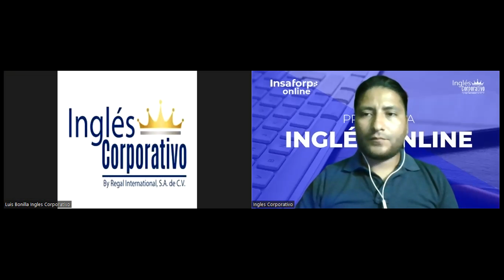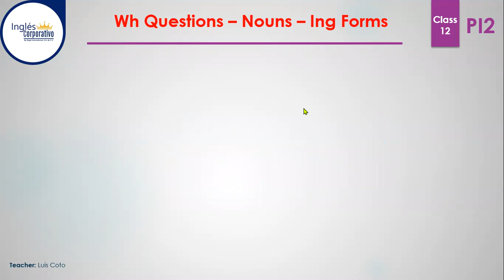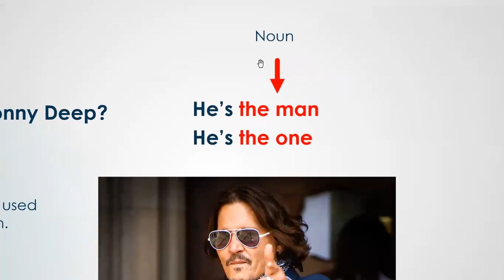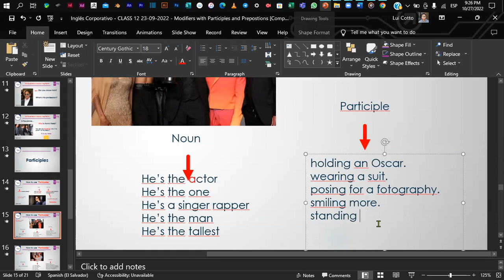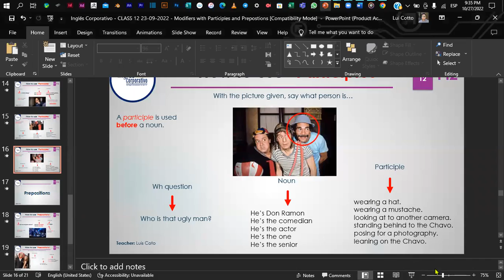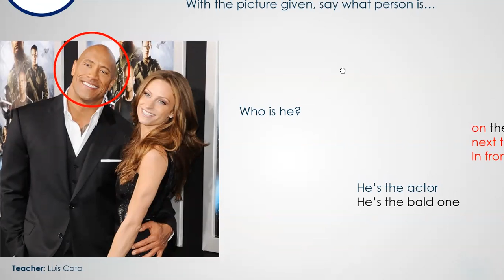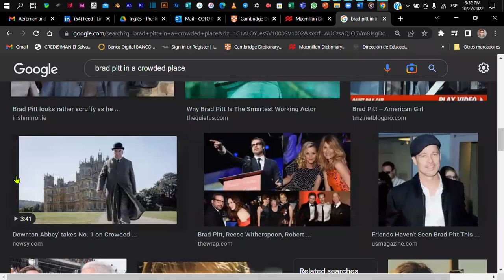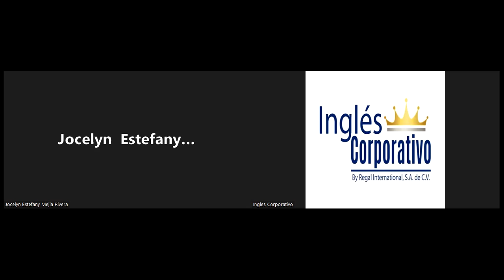Inglés Corporativo - CLASS 12 27-10-2022 - Modifiers with Participles and Prepostions